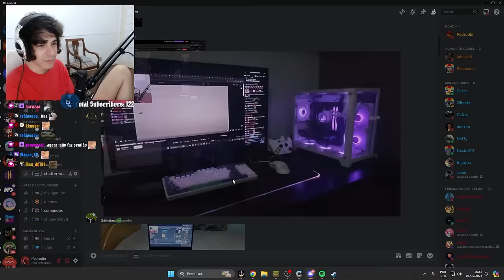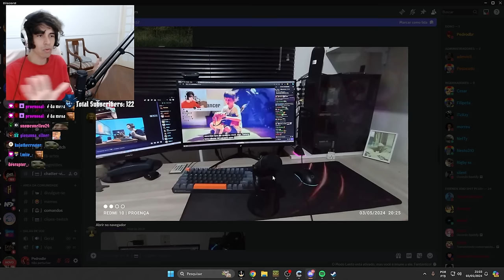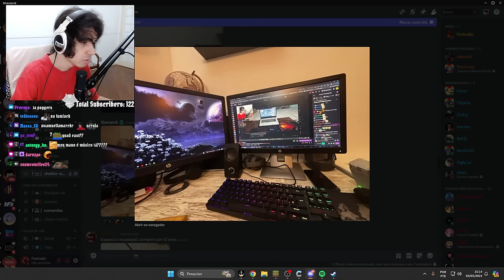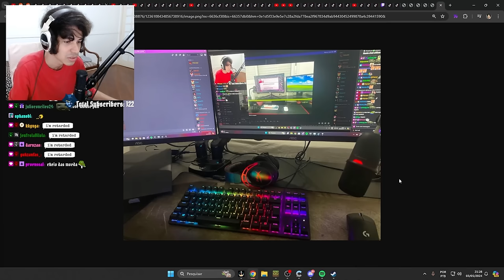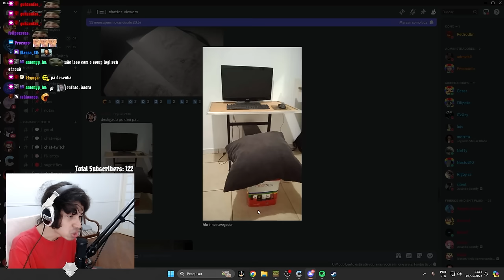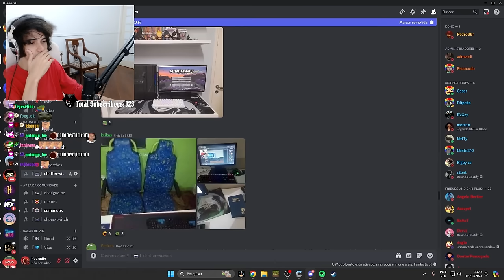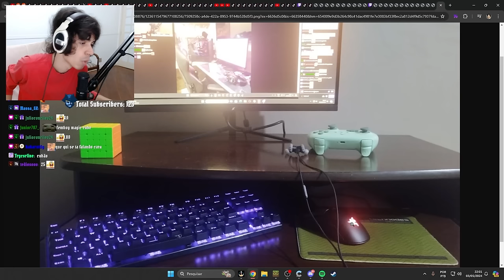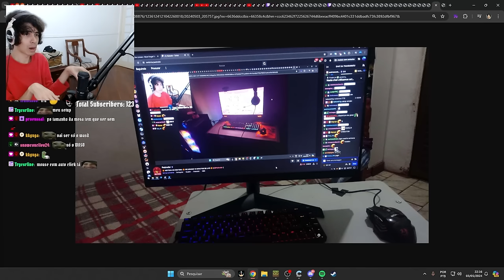Pedrodbr VENDO os SETUP da COMUNIDADE #1